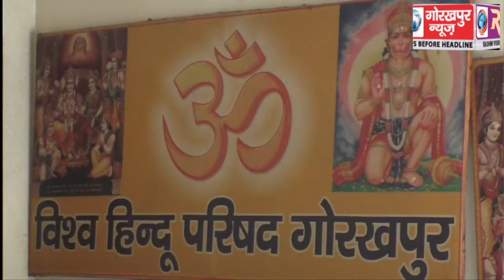25 नवम्बर को अयोध्या में आयोजित विश्व हिंदू परिषद के धर्म सभा मे गोरखपुर से पहुचेंगे हजारों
25 नवम्बर को अयोध्या में आयोजित विश्व हिंदू परिषद के धर्म सभा मे गोरखपुर से पहुचेंगे हजारों कार्यकर्ता, बैठक करके की गई तैयारियों की समीक्षा